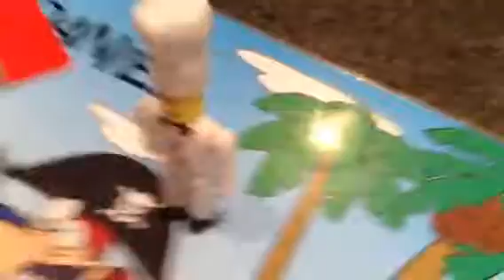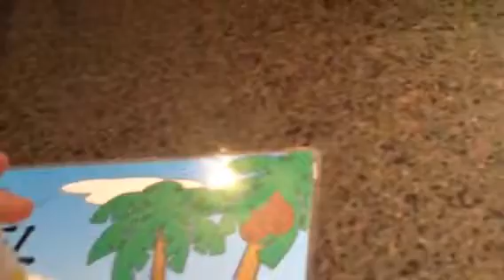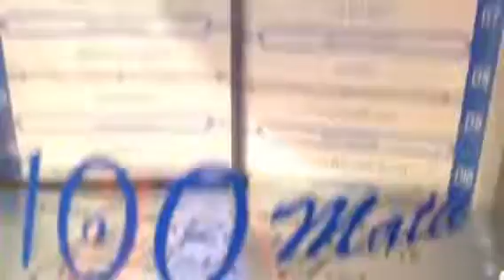All Roblox Ep's